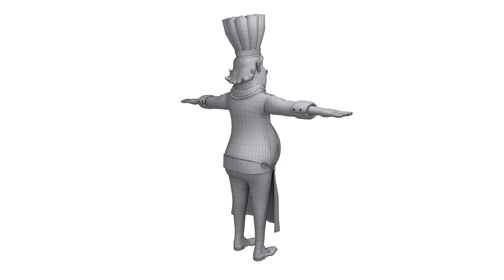3D Cartoon Chef Character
A high-quality cartoon chef character made in Maya 2018. The model has high detail textures. This is a lovely cartoony style 3D model great for advertisements, feature films, presentations, games, software applications, print.

File format:

Maya 2018 (T-pose)

Other files:

-       OBJ
-       FBX

Model:

-       Model is made of clean geometry, quads only
-       Completely UV unwrapped
-       All nodes have proper name structure

Texture:

-       Face, body, cloth, hair, skin, shoes and eyes
-       Skin texture 4096 x 4096 resolution
-       Cloth texture, bump map, 4096 x 4096 resolution
-       Eyes texture 500x500
-       Texture format is jpg

We hope you will love the versatile capabilities of our Cartoon Chef and have great success with your projects. Please let us know if you have any questions or need assistance. If you like our model please rate it! Thanks!